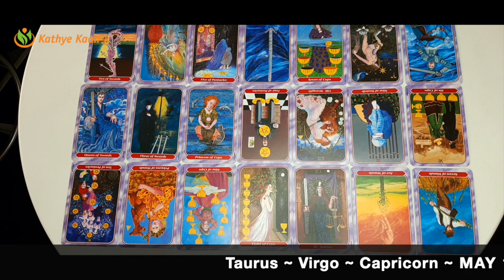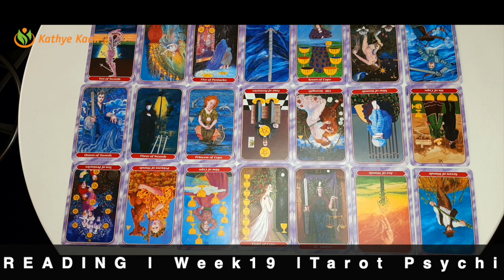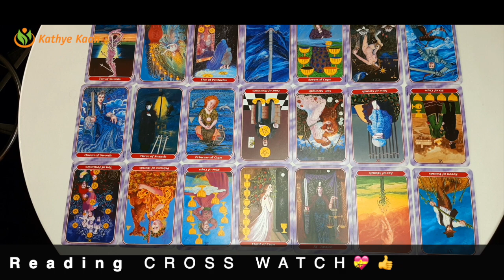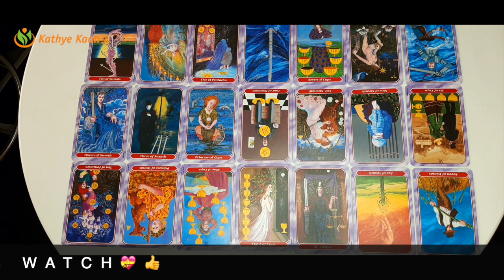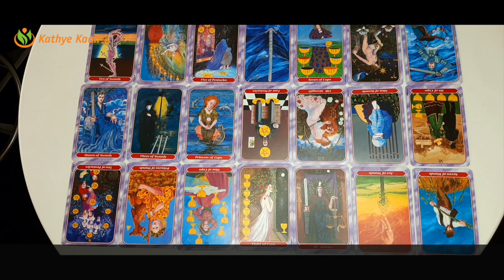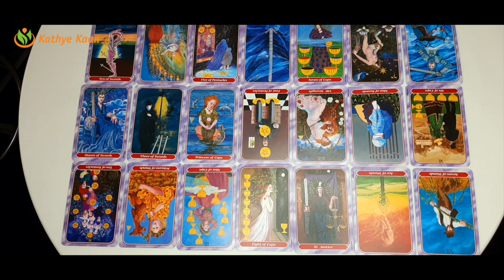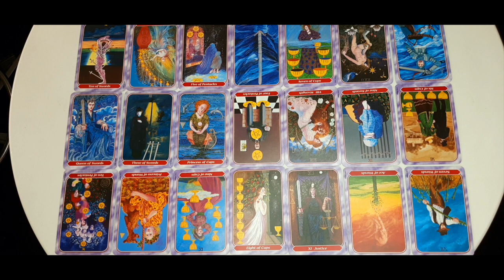Capricorn Taurus Virgo Capricorn WEEKLY READING MAY 10 - 16 Money will return ~ Tarot Psychic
Capricorn Taurus Virgo Capricorn WEEKLY READING MAY 10 - 16 Money will return ~ Tarot  Psychic Horoscope Reading

Kathye